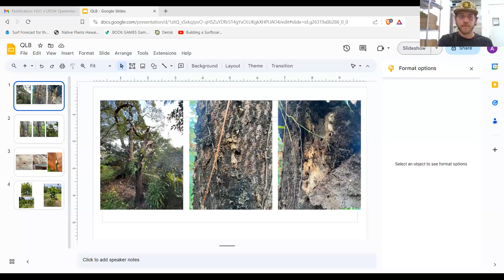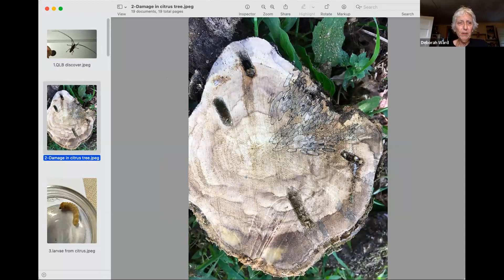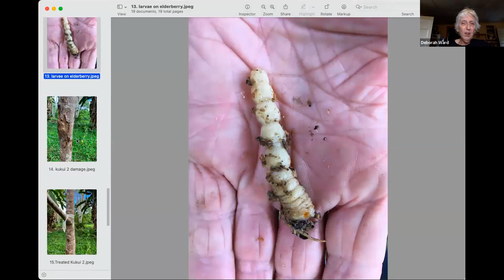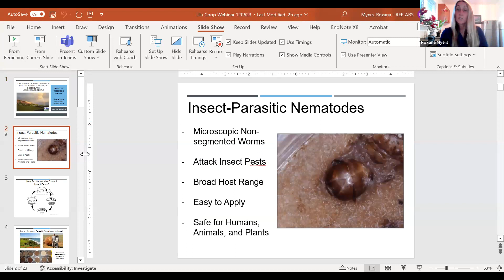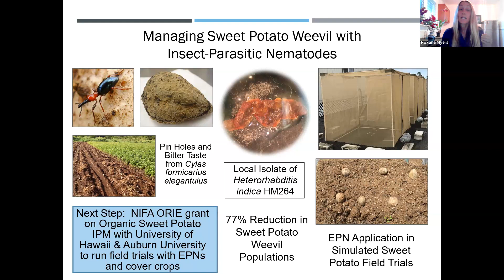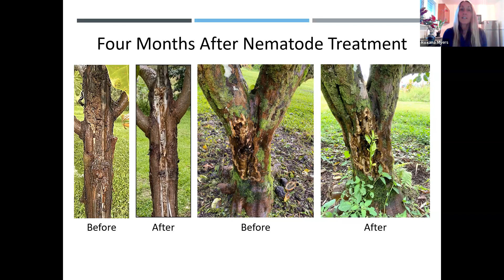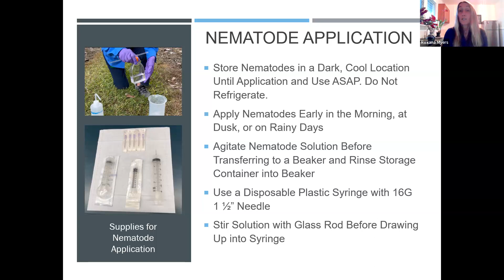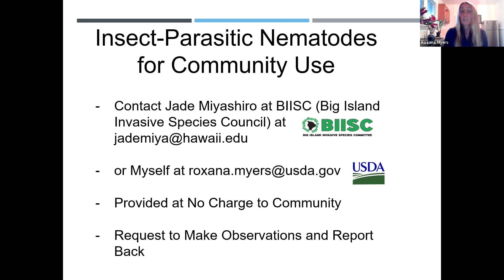Hawaiʻi ʻUlu Co-op X USDA: Queensland Longhorn Beetle Webinar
The Hawaiʻi ʻUlu Co-op and USDA held a webinar hosting farmers and researchers working on Queensland Longhorn Beetle (QLB) infestation research and treatment efforts on the Big Island. We met with multiple co-op farmers affected by this pest, along with Roxana Myers from the office of USDA: ARS – PBARC, presenting an informative discussion on the current progress of QLB and how best to treat infected farms using nematodes prepared by the USDA and BIISC.